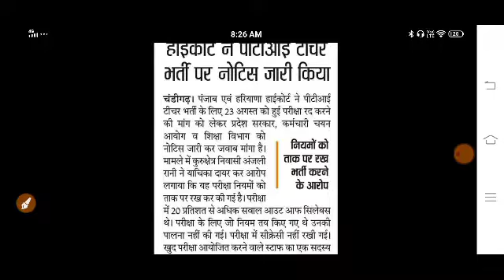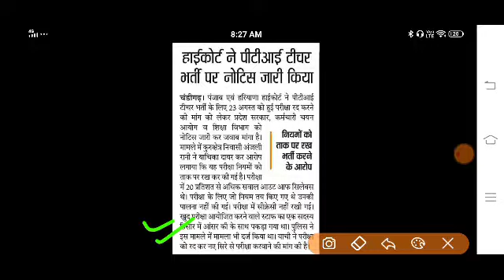HSSC PTI Bharti 2020 | High Court ने सरकार और आयोग से जवाब मांगा | Hssc Pti Bharti Cancel News